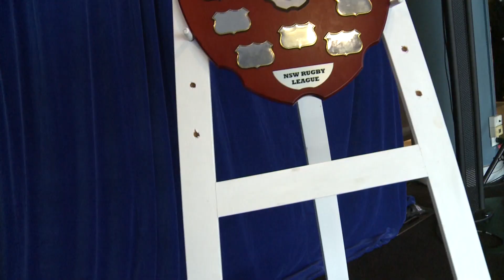NSWRL to return rugby league deciders to Allianz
Rugby League deciders will return to Allianz Stadium this year with NSWRL announcing that the VB NSW Cup, the Ron Massey Cup and True Blue Chemicals Sydney Shield will be staged at the iconic venue